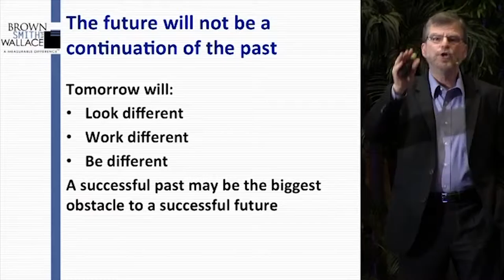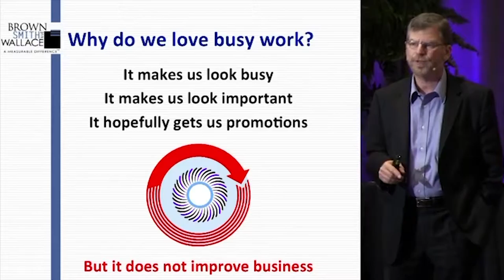Steve Epner Speaker Preview